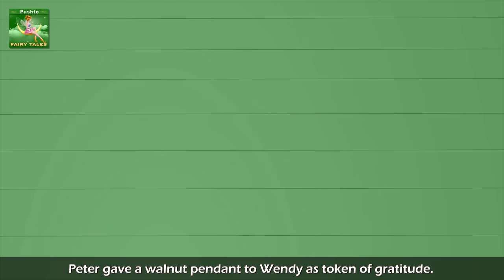پیټر پین | Peter Pan in Pashto | Pashto Story | Pashto Fairy Tales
پیټر پین | Peter Pan in Pashto | Pashto Story | Pashto Cartoon | Pashto Kahani | Stories in Pashto | Story in Pashto | 4K UHD | Pashto Fairy Tales